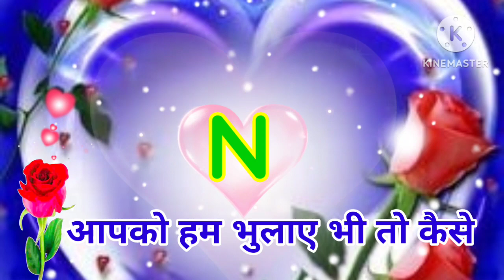N lettet love shayri 🥀N nam ki Shayri video 🥀N letter WhatsApp status 🥀N letter status 🥀